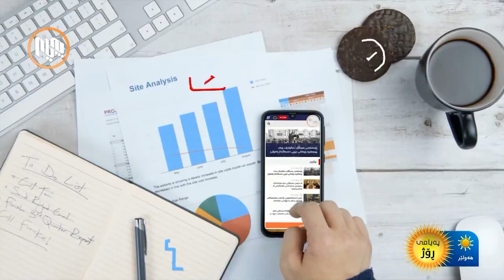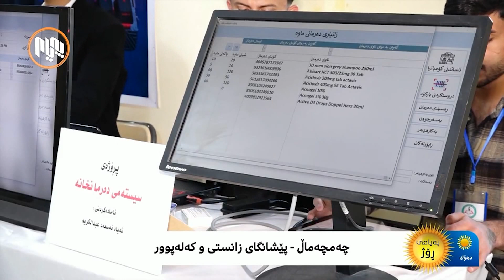Festevali Zanste U Kalapur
چه‌مچه‌مال ...
به‌ریوه‌چوونی فیستیڤالی زانستی و كه‌له‌پوور " له‌ په‌یمانگای كۆمپیوته‌ر .